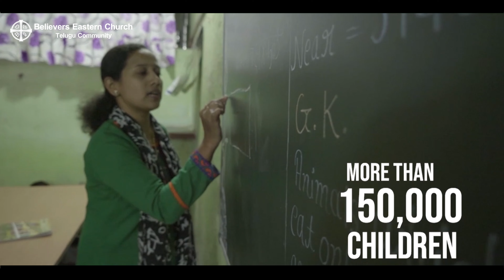A Documentary on Athanasius Yohan I Metropolitan | Telugu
Here's a short video biography on the life of Moran Mor Athanasius Yohan I Metropolitan of blessed memory in Telugu.

May his memory be eternal!

Follow us on:

H.H. Moran Mor Athanasius Yohan I Metropolitan -